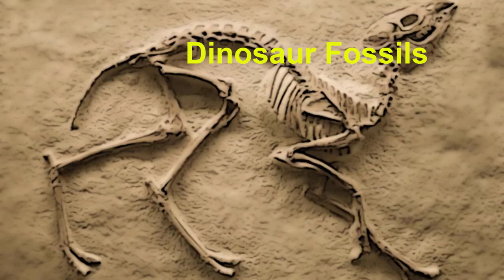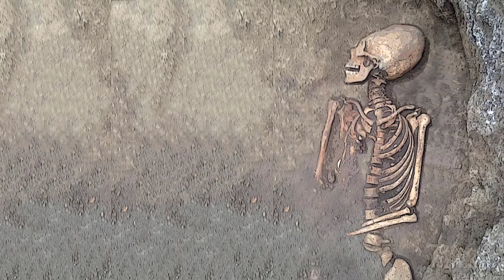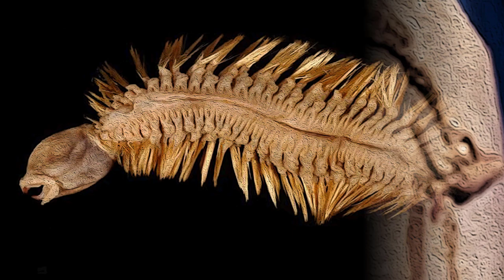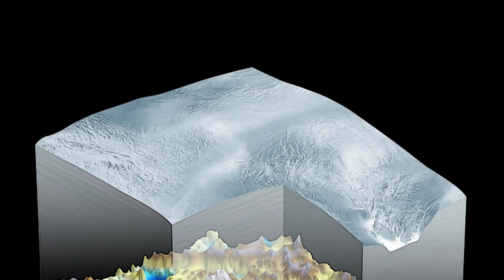Top 10 Secrets of Antarctica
Anthractide is one of the most mysterious places in the world. In addition to being the coldest continent with average temperatures of - 50 degrees, it is also the least studied of all. The kilometer-long ice hides some secrets that lately confuse scientists and ask some pretty uncomfortable questions. There are no countries, no different time zones, but there are 2 ATMs.

9 Dinosaur Fossils

It turns out that the dinosaurs lived actively on Antarctica when it was much hotter and humid. Scientists have found quite a few fossils in places that are not covered by ice. They prove that the remains are over 71 million years old.
They belonged to prehistoric birds, and marine creatures such as Mosazavar and Plesiosaurus.

8 Alien Bacteria

There is a lake deep beneath the ice of Antarctica called Vostok . And here comes the question of how there will be a lake under the ice of Antarctica, isn’t  going to  freeze?
Actually not , because under the enormous pressure of the ice, the water enters a special state in which it cannot freeze despite the negative temperatures.

7 Dry valleys

Since Antarctica is covered with snow and ice for the most part, you probably won't assume there is a lack of water. However, this continent is home to the driest place on earth, the dry valleys. These valleys were discovered in 1903, and have incredibly low humidity. There is no snow, no ice, no water, and no rain has fallen for over 2 million years.

6 Elongated skulls

This is one of the most shocking findings that puzzles scientists. 3 skulls with strange elongated structure were discovered in 2014. In fact, they are the first ancient human remains found on the continent. Similar skulls have been found in other places around the world such as Egypt and Peru.

5 Strange Animals

In 2005, archaeologists made another strange discovery. The Antarctica ice was hiding the fossilized remains of strange and unknown animals.

4 the mystical mountains

A secret mountain range under the ice of Antarctica was discovered in 1958 by a Soviet expedition led by Evgeni Tolostikov, and was named in honor of Soviet scientist seismologist Gregory Gamburtsev.

I know there are people who read the description (thank you!) And for that I am in a hurry to say that this episode was one of my favorite.
As I began to delve into information, I found many interesting things. If you like, you can find some great information as well.

Note that very few people have access to this supposedly free continent. Google masks and censors a lot of locations there. ❤️

The white continent, as it is still called, hides some of the greatest mysteries that no one talks about. I have no idea why.
 The authorities may not want the mass society to understand what this is about. One of the things we will look at in today's top 10 mysteries of Antarctica is the elongated heads of ancient people who may have inhabited the continent.
However, a gravity anomaly is about to overturn our perceptions of Earth's past. Has the meteorite fallen twice as large as the one in Yucatan, Mexico? Is it the reason dinosaurs disappear?

In fact, in this episode for the top 10 secrets of Antarctica, you will also find out if dinosaurs lived peacefully on this cold continent. In that time the climate might have been  very different.

As I talked about the former, extinct animals in Antarctica's Top 10 Greatest Secrets, I will also tell you about 2 species of animals whose fossils have not been found anywhere else in the world.
Recently, however, scientists have discovered a bacterium that is not similar to the rest of the world. How did she get there? Antarctica has one location that is known as the driest place on Earth. Can you imagine - an ice continent with the driest place. They are called the Dry Valleys and it has not rained there for more than 2 million years. In today's top rankings of Antarctica's secrets we will find out if ancient civilization lived on the continent long before it was covered with ice.

One of the biggest conspiracies related to Antarctica is the secret bases.
Did the great powers of the past built entire cities under the ice? And maybe there are pyramids that are older than the Egyptian ones ... A mystery of Antarctica is plagued by scientists from all over the world - the Hamburg Range. How did she appear?

These and many more questions will be covered in the Top 10 Biggest Secrets of Antarctica!